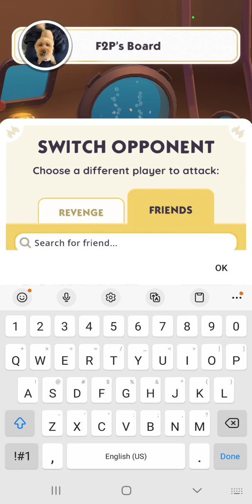Monopoly Go: Corner events really are bad, lost all my dice caught up going for the emoji